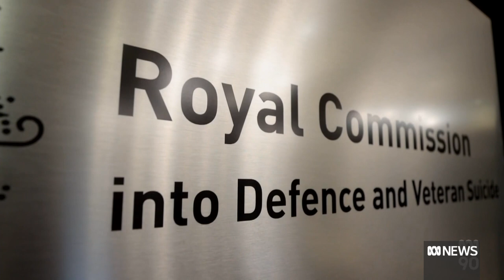Jacqui Lambie tells defence royal commission that department spied on her | ABC News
Firebrand Senator Jacqui Lambie has spoken about her battle with the Department of Veterans' Affairs that led to her being secretly filmed and trying to take her own life.
Senator Lambie gave evidence in Hobart to the Royal Commission into Defence and Veteran Suicide — an inquiry she fought for years to start.
She finished her evidence with an emotional plea to other veterans.

If you need someone to talk to, call:
Beyond Blue on 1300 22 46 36
Headspace on 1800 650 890
QLife on 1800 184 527